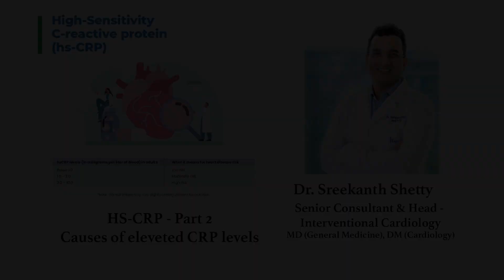Dr. Sreekanth Shetty on HS-CRP Part 2 | Sakra World Hospital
Watch Dr. Sreekanth Shetty, Senior Consultant & Head of Interventional Cardiology, as he delves into the details of High-Sensitivity C-Reactive Protein (HS-CRP) levels in patients. Tune in to gain insights into the causes of elevated CRP levels. Don't miss out on valuable information.